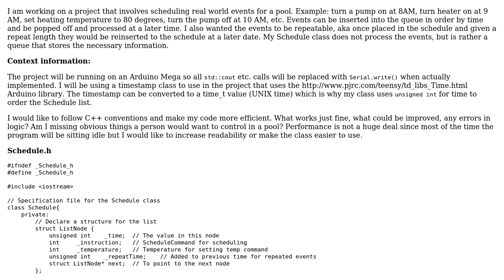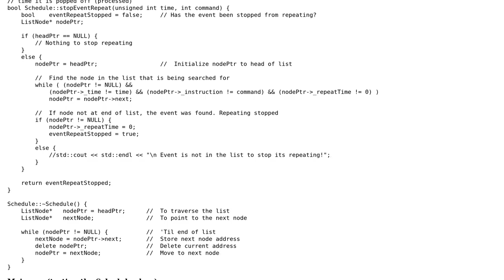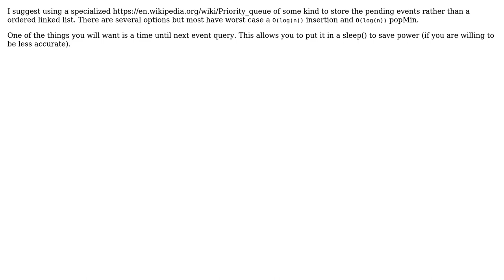Code Review: Scheduling real world events for Arduino project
With thanks & praise to God, and with thanks to the many people who have made this project possible! | Content (except music & images) licensed under CC BY-SA | Music | Images & others | With thanks to user ratchet freak user Jamal user Dimmins and the Stack Exchange Network Trademarks are property of their respective owners. You are responsible for your own actions.